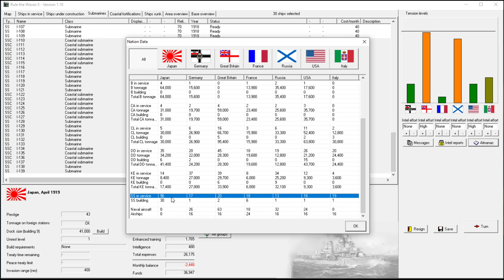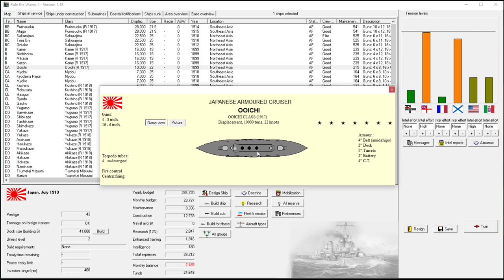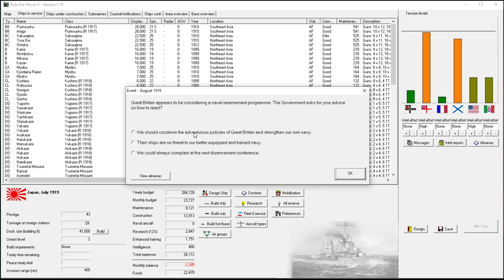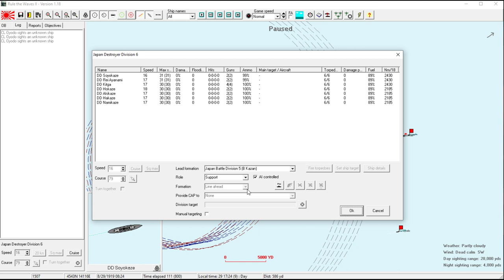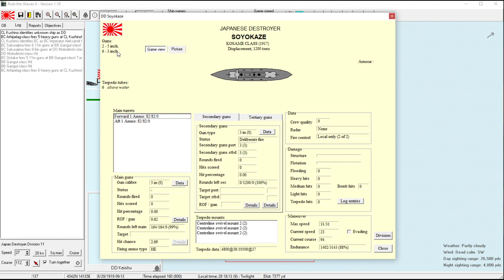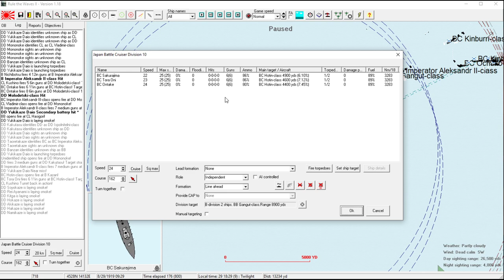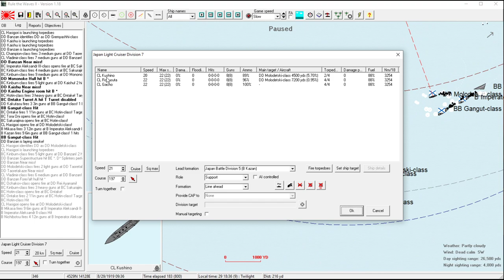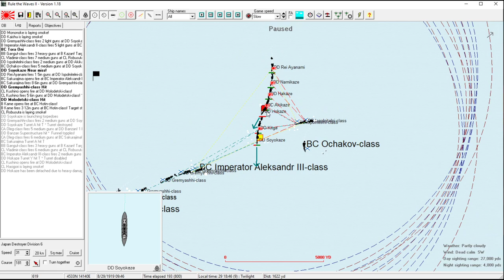Rule the Waves 2 | Japan - 13 - A New Direction